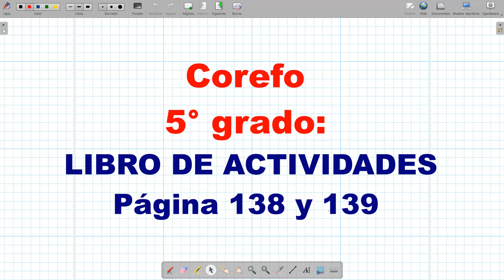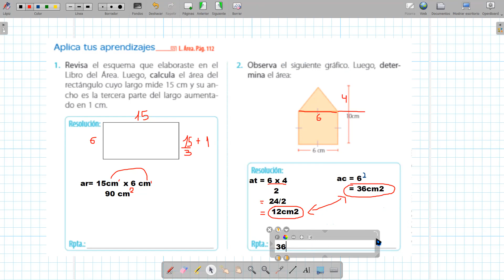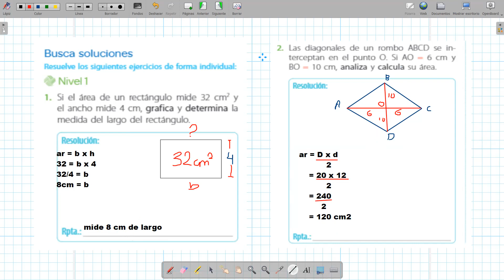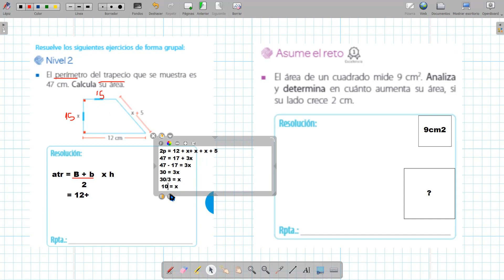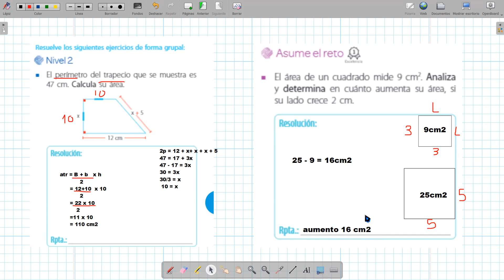ÁREAS DE FIGURAS PLANAS - PÁGINA 138 Y 139 - COREFO 5TO GRADO LIBRO DE ACTIVIDADES 2022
Disculpen la demora chicos, solo puedo hacer dos videos por semana, no me alcanza el tiempo, espero aun les sirva